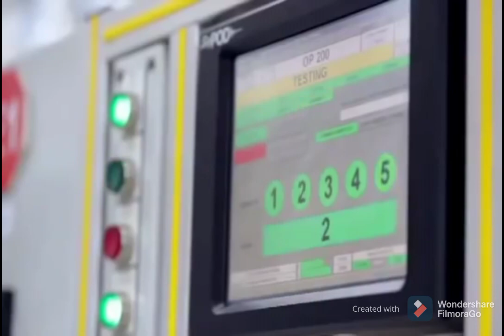FACTORY NG FORD ALL NEW MODEL PASUKIN NATEN.